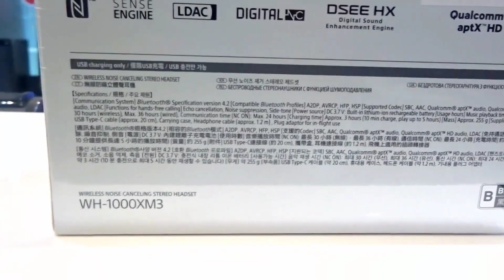Sony headphone WH 1000XM3 Wireless Noise Cancelling Technology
Features.

HD Noise Cancelling Processor QN1 lets you listen without distractions
Unique automatic personal NC, and Atmospheric Pressure optimisation
Wireless freedom with BLUETOOTH® technology and NFC
Smart Listening by Adaptive Sound Control automatically adjusts ambient sound to your activity
High-quality audio with DSEE HX™ and LDAC
DRIVER UNIT
40mm, dome type (CCAW Voice coil)
DSEE HX
Yes
INPUT(S)
Stereo Mini Jack
FREQUENCY RESPONSE

4Hz-40,000Hz
FREQUENCY RESPONSE(BLUETOOTH® COMMUNICATION)
20Hz - 20,000Hz (44.1kHz Sampling) / 20Hz - 40,000Hz (LDAC 96kHz Sampling, 990kbps)
FREQUENCY RESPONSE (ACTIVE OPERATION)
4Hz-40,000Hz
PASSIVE OPERATION
Yes
NFC
Yes
CORD LENGTH
Headphone cable (approx. 1.2m, OFC strands, gold-plated stereo mini plug)